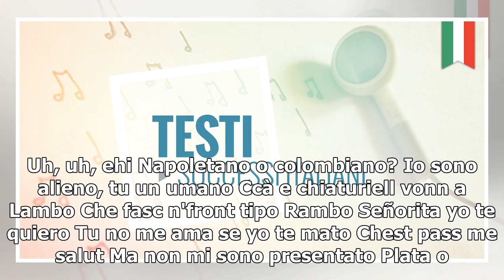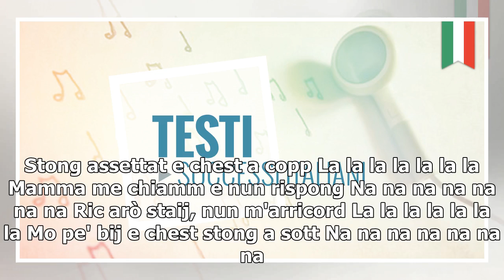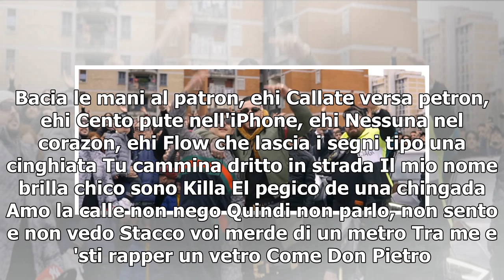Geolier feat. Emis Killa, Como te è il nuovo singolo (Testo e Video)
Dal 22 marzo 2019, è disponibile il nuovo singolo di Geolier, rapper napoletano, proveniente da Giugliano, che ha raggiunto la popolarità a livello nazionale grazie al suo singolo d'esordio, P Secondigliano, pubblicato nell'aprile dell'anno scorso. Il nuovo singolo di Geolier si intitola Como te e v...